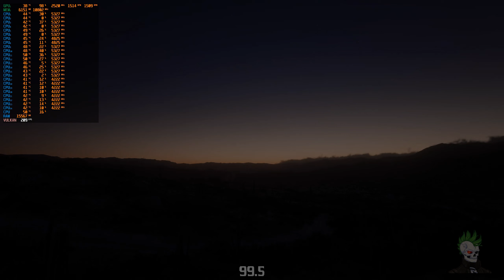Red Dead Redemption 2 at 120+ FPS - Testing & Gameplay i713700k 32Gb DDR5 6000mhz RTX4080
Red Dead Redemption 2 is a stunning game.. for many pushing it to the max has been a dream. this Benchmark Test shows it can be done.

Case Fractal Torrent Black light tint.
Intel I7 13700k Base 3.5Ghz - Turbo 5.4ghz
Corsair H115i Elite RGB 280 Hydro Cooler
Gigabyte Gaming X AX
corsair Vengeance 32GB 2x16GB XMP 6000 DC
O/S WD SN850x 1Tb M.2 PCI-X 4.0 SSD 7300 Read 6300 Write.
Primary Game Storage WD SN850x 2Tb M.2 PCI-X.4.0 SSD 7300 Read 6300 Write
Additional Game Storage Samsung SSD (SataIII) Evo 870 2TB
Additional Game Storage Samsung SSD (SataIII) Evo 860 1TB
Nvidia RTX4080 Fe
Creative Sound Blaster AE-5 Plus
LG 27" UltraGear 27GN800-B Gsync 2560x1440 144hz 10bit colour.
- Credits for any music used -
Background & Ending Music By - WhiteBatAudio
Dont mind the extra tags.

Red Dead Redemption,RDR2,Red Dead Redemption 2, Red Dead,